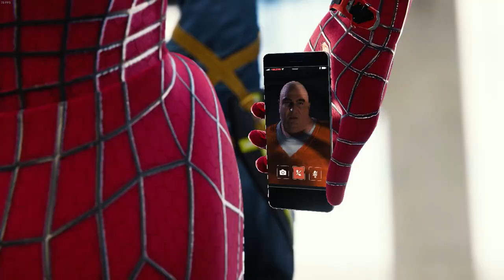Amazing spiderman 2 suit Crane scene with Miles morales web swing movment: Spider Man Remastered PC